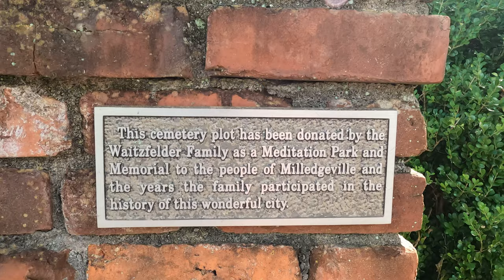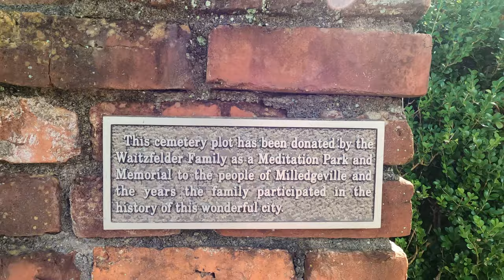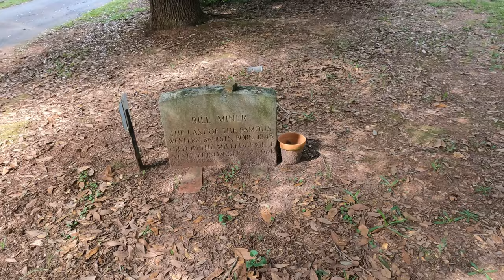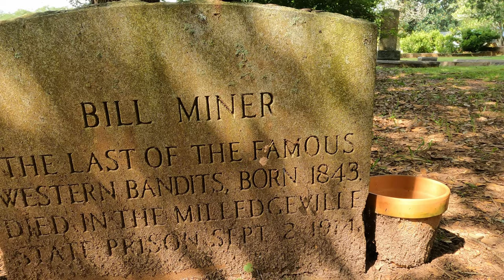Grave of Famous Outlaw Bill Miner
Bill Miner

born Ezra Allen Miner in Vevay Township, near Onondaga, Ingham County, Michigan on December 27, 1846. He was arrested for the first time in 1866 in San Joaquin County, California and served time there.

He was shortly released but served more time at Placer County, California and later at Calaveras County, California. He was discharged in 1880. He then formed a partnership with Bill Leroy (as W. A. Morgan) to rob a stagecoach.

Leroy was caught and lynched, but Miner escaped. He was later caught for another robbery in Tuolumne County, California and was released from San Quentin in 1901.

After his third prison term, Miner moved to the province of British Columbia in Canada, where he adopted the pseudonym George Edwards and is believed to have staged British Columbia's first-ever train robbery on September 10, 1904. Some say another robbery took place 30 years prior to dispute the claim he was the first.

Miner was eventually caught after a botched payroll train robbery near Kamloops at Monte Creek (then known as "Ducks"). Choosing the wrong car, they managed only to rob $15 plus a bottle of kidney pills that Miner picked up off of a shelf.

Miner and his two accomplices, Tom "Shorty" Dunn and Louis Colquhoun, were located near Douglas Lake, British Columbia after an extensive manhunt. A posse surrounded them while they were lunching in the woods. Miner presented himself as George Edwards and claimed that he and his cohorts were prospectors. The officer in charge of the posse suspected he had encountered the nefarious train-robbing gang and challenged the claim, putting them under arrest.

Dunn attempted to fire at the police and was shot in the leg. He gave up quickly after being wounded. Colquhoun was disarmed by an officer standing nearby and Miner never drew his weapon.

Miner's arrest and subsequent trial in Kamloops caused a media spectacle. Apparently the most damning evidence against him was the bottle of kidney pills that Miner had picked up during the Ducks robbery. Upon his conviction, he, Dunn and Louis were transported by train to the provincial penitentiary in New Westminster. By that time, Miner's celebrity status had risen to the point that the tracks were reputedly lined with throngs of supporters.

While serving time in the B.C. Penitentiary, Miner escaped in 1907 and was never recaptured in Canada. He moved back to the United States, becoming once again involved in robberies in the South at Gainesville in 1909. There, he served more prison time, and escaped twice.

It has been speculated that Miner left a hidden cache of loot in the forests south of Silverdale after the first robbery and local historians believe he used these monies to fund his escape, while others surmise that today there is still hidden loot to be found there.

Miner was also credited with being the outlaw who coined the phrase “Hands up!”

He died in the prison farm at Milledgeville, Georgia, of gastritis, contracted from drinking brackish water during his previous escape attempt.

It was discovered that his headstone was in the wrong location, name spelled wrong, and with the wrong year of his death. A new headstone was put in the correct spot and spelled correctly. The old one was kept where it was.

famous outlaw grave
grave of famous outlaw grave
outlaw who used the term hands up
grave of bill miner
bill miner grave
where is bill miner buried
last of the famous outlaw grave
where is the grave of bill miner
famous outlaw graves
where are famous outlaws buried
famous graves of outlaws
famous graves in georgia
outlaw
old west
wild west

This video takes you on a tour of the famous grave of Bill Miner, one of the most famous outlaws of the American Old West.

If you're interested in history or outlaws, be sure to check out this grave! It's a fascinating story, and it's a great way to learn more about one of Canada's most famous criminals.